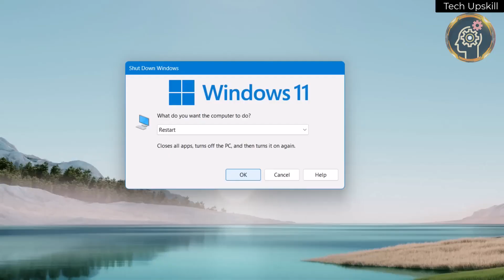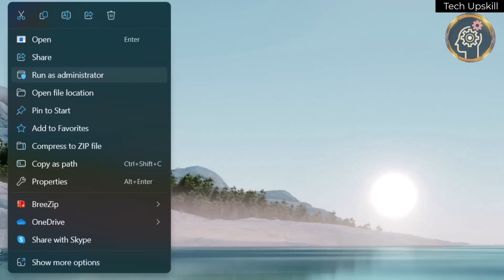[Fixed] ✔️ Error 103003 Tarkov Access Denied Escape from Tarkov Error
Why Error 103003 Tarkov Access Denied Escape from Tarkov Error
In today video we fix this error  Escape from Tarkov Error 103003 Access Denied

⏱️ Timestamp ⏱️
00:00 Intro
00:33 Steps
02:01 Outro

EscapefromTarkov r/EscapefromTarkov ERROR: 103003 "Error on POST"